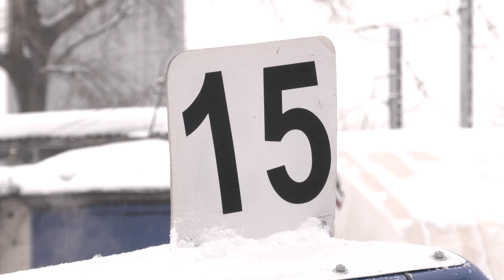Автомобильный фестиваль «Кросс-ипподром» приглашает гостей | Новости с колёс №1863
На Центральном Московском ипподроме состоится автомобильный фестиваль «Кросс-Ипподром». Мероприятие уже стало традиционным: оно пройдёт на главной конной арене столицы в четвёртый раз. Ключевым событием праздника по-прежнему будут гонки. На старт выйдут более 70 начинающих и опытных пилотов, которые сразятся за победу в десяти классах: в частности, «Волги», «Легенды», передне- и заднеприводные машины, багги. Прохор Гончаров: «Это европейский кросс-карт с мотором от спортбайка на 120 л.с. Маленький вес, большая мощность, очень быстро едет». Чтобы пилоты лучше подготовились к гонке, предусмотрены три тренировки. Они необходимы — и особенно тем, кто будет соревноваться на ипподроме впервые. Всё-таки эта трасса сильно отличается от других — кроссовых и кольцевых. Или нет? Спросим об этом участника. Ирина Петрова: «Здесь, во-первых, сейчас снег и лёд, поэтому глобально по покрытию... Оно примерно понятное. Но, конечно, совсем другая траектория: то есть ты выезжаешь напрямик — поворот, прямик, поворот. Поэтому я не знаю, насколько это будет сложнее, наверное, это будет в любом случае весело». Важно, что в этом году организаторы «Кросс-Ипподрома» допустили до гонок и маленьких пилотов. Детская гонка поделена на четыре класса от мини-багги до Калин. Виктория Новичкова: «Люди приходят с семьёй, комфортно проводят время в день праздника — Дня защитника отечества, повторюсь же опять. И, соответственно, смотрят за гонками: получают азарт, адреналин. И, в свою очередь, также окунаются в некую атмосферу лошадиной истории, так как мы в рамках этого мероприятия организовываем экскурсионные программы». Из прочих активностей фестиваля — автомобильная выставка, шоу-программа, гоночное такси. Найти занятие для себя с лёгкостью сможет любой желающий. Екатерина Николаева: «У нас, во-первых, турнир „Конь педальный“ — это гонки на педальных машинках для самых маленьких. У нас 3D-моделирование, стрельба из лука с мастером спорта по стрельбе из лука. У нас приедет ДОСААФ с разбором автомата Калашникова, со стрельбой из винтовок. Будет всякая борьба, сейчас вот договариваемся — мастер-класс по приготовлению глинтвейна, потому что где гонки, там глинтвейн». Билеты на «Кросс-Ипподром» уже продаются. И тем, кто желает побывать на этом празднике, следует поторопиться. Ведь количество посетителей ограничено тремя тысячами человек.